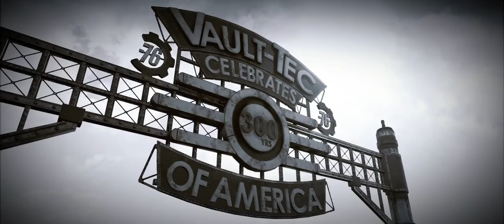Fallout '76 Opening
BlackOutkastMedia - $5.00, CharWillie - $4.00, SuperTriz - $10.00

4 Views - Mar 23, 2024